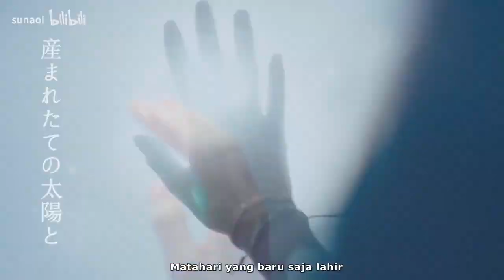【乃木坂46】beautiful scane 齋藤 飛鳥